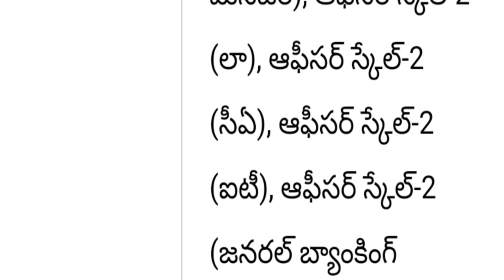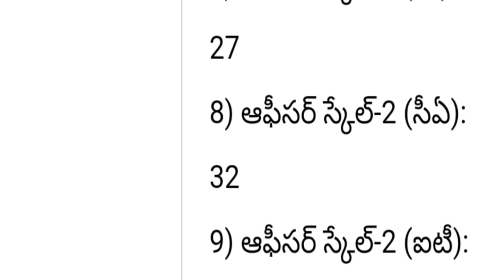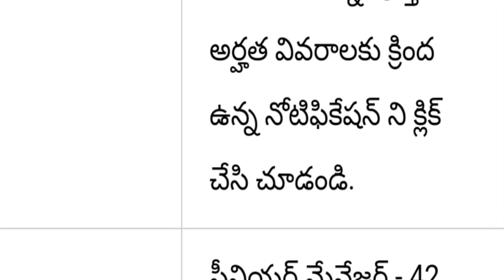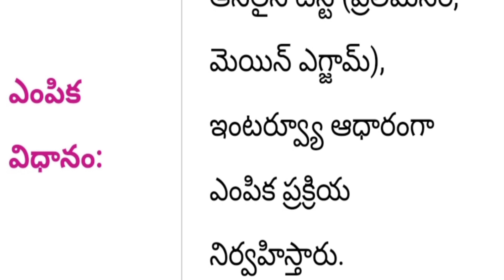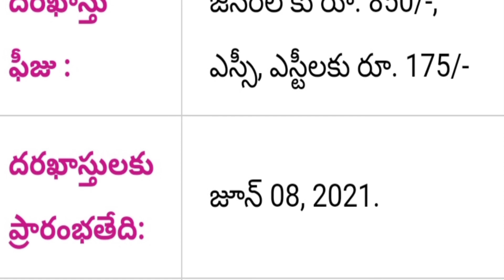ప్రాంతీయ గ్రామీణ బ్యాంకులో 10,447 ఉద్యోగాలు | Telangana AP Circle IBPS Vacancy 2021 | Mega Bank Jobs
IBPS New Vacancy Recruitment 2021 | Telangana AP Circle IBPS Vacancy 2021